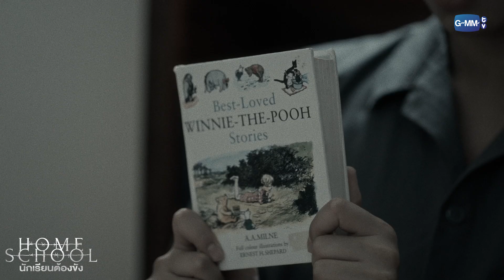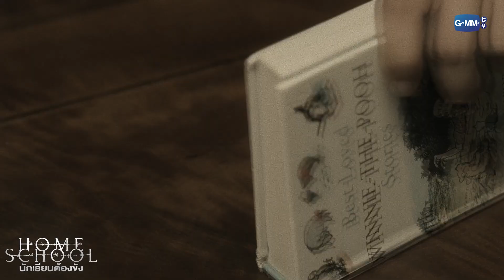ถูกสะกดจิต รื้อฟื้นความทรงจำ | Home School นักเรียนต้องขัง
‘Home School’ คือโรงเรียนประจําทางเลือกใหม่ที่ตั้งอยู่กลางป่าที่ห่างไกลผู้คน ในทุกๆ 3 ปี จะมีการคัดเลือกนักเรียนที่มีคุณสมบัติตรงตามที่โรงเรียนต้องการ รุ่นละไม่เกิน 13 คน เพื่อเข้าศึกษาในหลักสูตรพิเศษที่ไม่มีโรงเรียนไหนเคยมีมาก่อน และเด็กทั้ง 13 คนต้องใช้ชีวิต เรียน กิน นอน และเอาตัวรอดใน Home School ให้ได้ตลอดระยะเวลา 3 ปี
จากที่เคยคิดว่า โรงเรียนนี้จะเป็นโรงเรียนประจําของเด็กร่ำรวยที่เน้นความสะดวกสบายเหมือนที่คติประจําโรงเรียนกล่าวไว้ว่า ‘การเรียนรู้ที่ดูแลเหมือนอยู่บ้าน’ กลับกลายเป็น ‘คุก’ สําหรับเด็กๆ เพราะกฎข้อบังคับที่เคร่งครัด ไม่มีสิ่งอํานวยความสะดวก ไม่มีโทรศัพท์ ไม่มีอินเตอร์เน็ต ต้องตื่นพร้อมกัน นอนพร้อมกัน กินข้าวพร้อมกัน และถ้ามีใครคนหนึ่งผิดกฎ คนที่เหลือต้องถูกรับโทษไปด้วย แต่ใครจะรู้ว่าการเปิดเทอมครั้งนี้จะทำให้ชีวิตของพวกเขาเปลี่ยนไปตลอดกาล...

นพพล โกมารชุน  รับบท  ท่านอามิน
สิรินยา เบอร์บริดจ์ บิชอพ รับบท  เฮดมาสเตอร์ญาณี
อรรถพันธ์ พูลสวัสดิ์ รับบท  รัน
ชลัฏ ณ สงขลา  รับบท  มาสเตอร์ปราสาท
รชานันท์ มหาวรรณ์ รับบท  มากิ
หิรัญกฤษฎิ์ ช่างคำ  รับบท  ธิเบต
จิรวรรตน์ สุทธิวณิชศักดิ์ รับบท  ณัย
รมิดา จีรนรภัทร  รับบท  ไวท์
วชิรวิชญ์ เรืองวิวรรธน์ รับบท  เป็นหนึ่ง
เค เลิศสิทธิชัย  รับบท  ฮิวโก้
จุฑาพิชญ์ อินทร์จันทร์ รับบท  จริงใจ
ภัทรานิษฐ์ ลิ้มปติยากร รับบท  เพลง
ชยพล จุฑามาศ  รับบท  เมฆ
ชยกร จุฑามาศ  รับบท  หมอก
เบญญาภา จีนประสม รับบท  ฟูจิ
สุรีย์ญะเรศ ยะคะเรศ รับบท  บิว
ธนทัต ตันจรารักษ์  รับบท  ยีนส์
ณัฐรินภรณ์ พรหมมินทร์ รับบท  มาสเตอร์ดีลักษ์
โชติรส แก้วพินิจ  รับบท  มาสเตอร์แพรพร
พรหมพิริยะ ทองพุทธรักษ์ รับบท  มาสเตอร์แชมป์
โชติพิพัฒน์ สุทธิจันทร์ รับบท  ครูพ่อบ้าน

ติดตาม Home School นักเรียนต้องขัง
และรับชมตั้งแต่ตอนแรกจนถึงตอนล่าสุด พร้อมติดตาม 2 ตอนใหม่ ทุกวันศุกร์ ที่ Prime Video